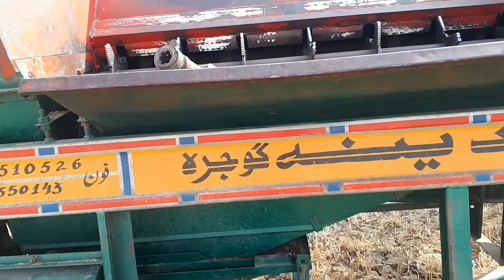wheat harvesting with tharasher machine in pakistan |pind diyan gallan vlogs |village life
is video mein aap Dekhenge ki thresher machine ke sath gandam ko Kis Tarah nikala jata hai